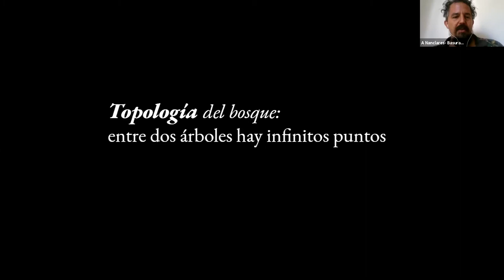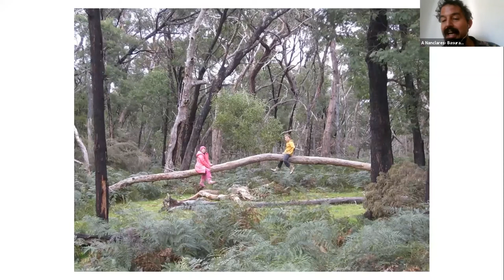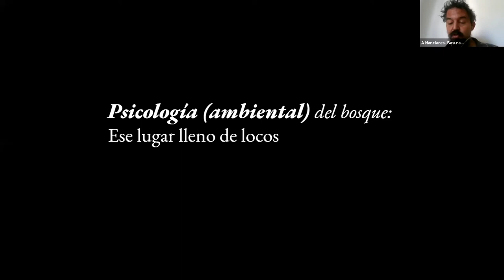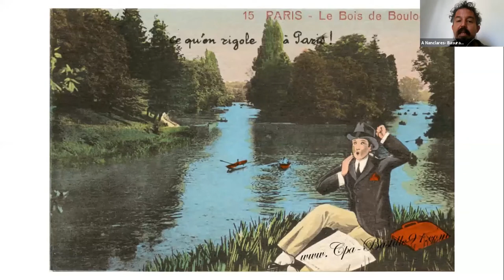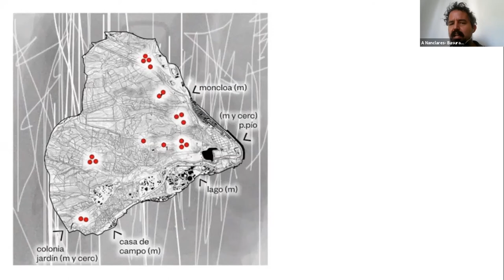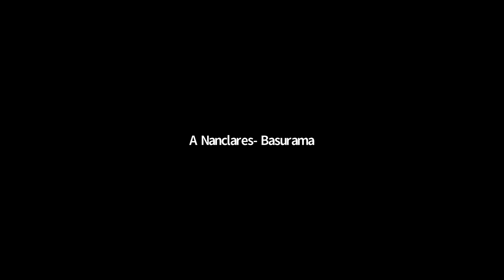Alberto Nanclares,:"Un bosque desde muchas miradas"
Ponencia de Alberto Nanclares, "Un bosque desde muchas miradas", en las Jornadas Técnicas del Concurso para el Bosque Metropolitano (sesión 2: 14 de Julio de 2020) organizado por el Ayuntamiento de Madrid, la UPM, y el EIT Climate-KIC.